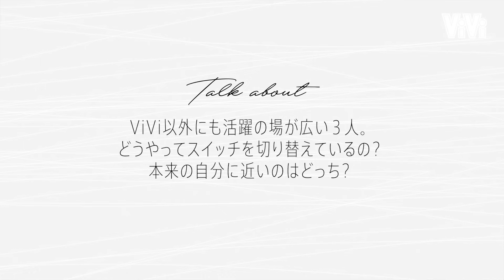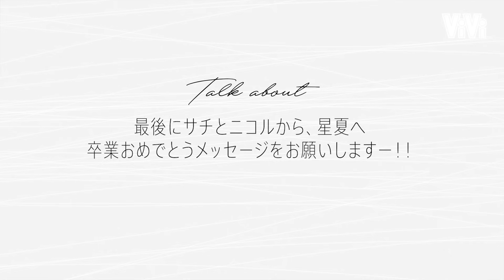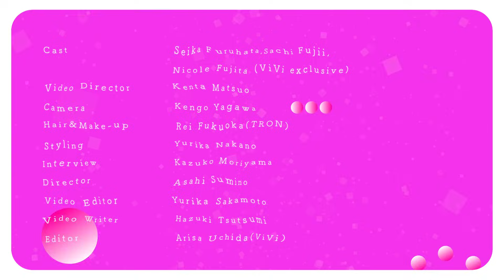【完全保存版】星夏×サチ×ニコルが“モデル裏話”をぶっちゃけ！笑いあり涙ありの伝説の女子会開幕！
👭 古畑星夏がViVi卒業発表しました。今回は同年代ViViモデル古畑星夏、藤井サチ、藤田ニコルが繰り広げるリアル女子会の様子をお届け💖 笑いあり、涙ありのガールズトーク！ プチ裏話から将来の展望まで、本音でぶっちゃけます✨

【目次】
00:00 オープニング♡
01:57  ３人での撮影の思い出は？
04:13 ViViのお姉さん組として、３人が考えていたこと
06:47 ３人の「勘の鋭さ」はどこで身についた？
07:34 ViViモデルでよかったー！と思ったことは？
09:28 異ジャンルの仕事もこなす３人にとってのViViとは？
10:44 サチ・星夏・ニコルの仕事スイッチの切り替え方
12:09 世間からのイメージと自分自身のギャップに悩んだことはある？
15:18 有名人ならではの苦労や悩み、その解消法は？
18:39 自分らしさを貫き通すためにしていること
20:43 あの頃の自分ダサかったなぁと思うことはある？
21:54 今の自分の強みはこれ！と思うスキルは？
22:14 ニコルと星夏のプチ裏話♡
25:52 夢や運を掴むためにできることは？
27:44 ３人の将来の展望は？
31:40 最後に♡